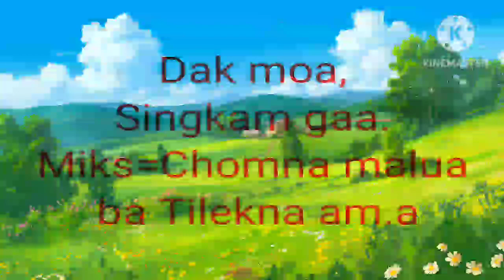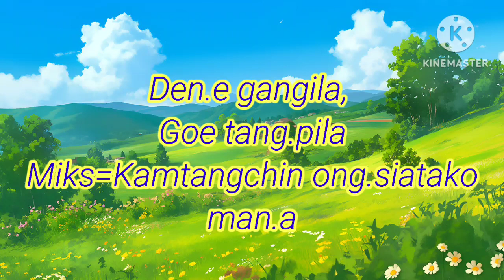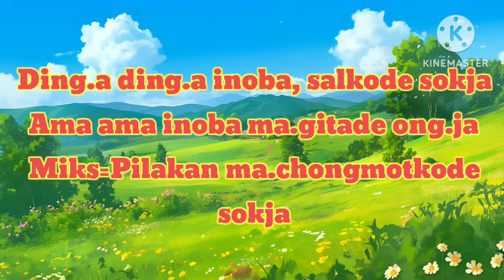Agan Me.apa Part-5///Class 8,9,10 poraigiparangna dakchakani ong.en.